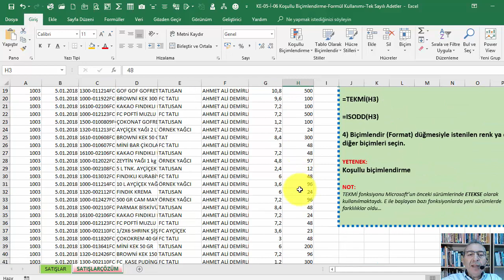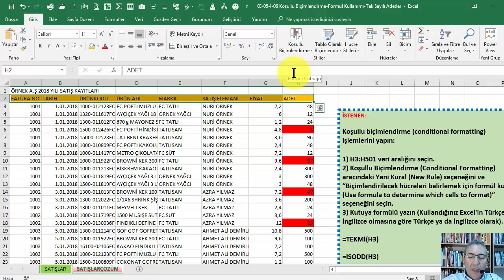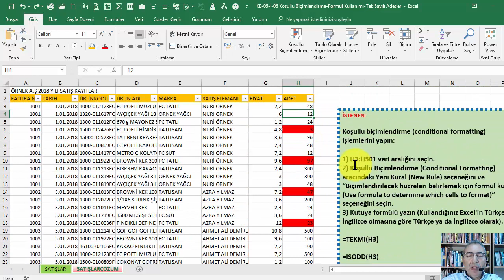İleri Excel Komple Eğitim Seti 28 of 105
EXCEL KOŞULLU BİÇİMLENDİRME - FORMÜL KULLANIMI - TEK SAYILI ADETLER

İleri Excel Komple eğitimi setinde Microsoft Excel®’i etkin biçimde öğrenebileceğiniz ve uygulayabileceğiniz çok sayıda video yer alıyor. Video’ları sırayla izleyerek özellikle iş hayatında işinize yarayacak deneyimler kazanabilirsiniz.
İleri Excel videoları temel Excel bilgilerinin var olduğu varsayımıyla hazırlanmıştır. Bu nedenle ileri Excel videolarını izlemeden önce temel Excel videolarını izlemekte yarar var.

Videoların içerdiği konular:
• Biçimleme (Formatlama) ve Özel Biçimleme (Custom Format) Yapmak
• Matematiksel Fonksiyonlar
• Dizi (Array) Kullanımı
• Sıralama (Sort)
• Filtreleme
• Makrolar (Kaydedilen Makrolar)